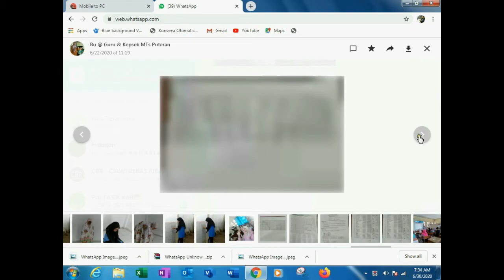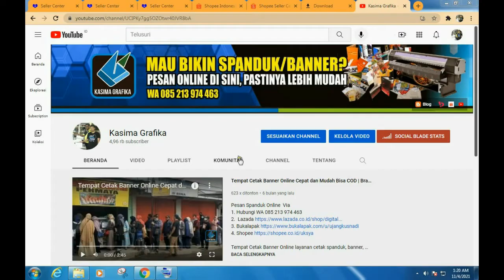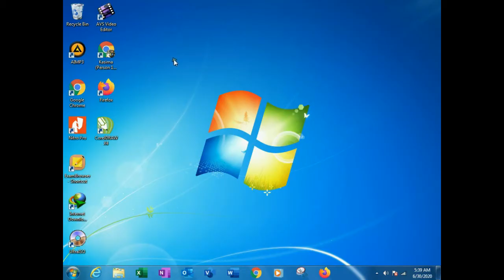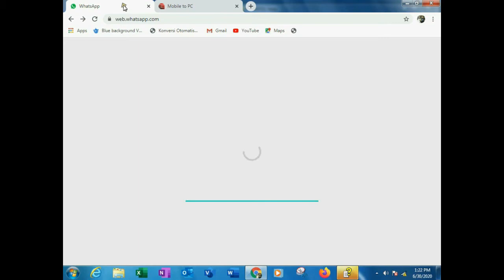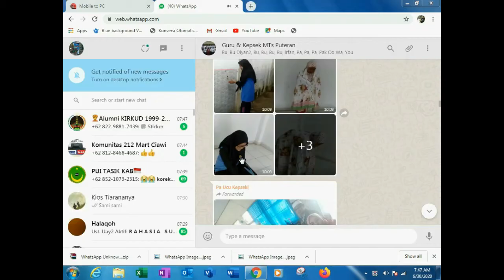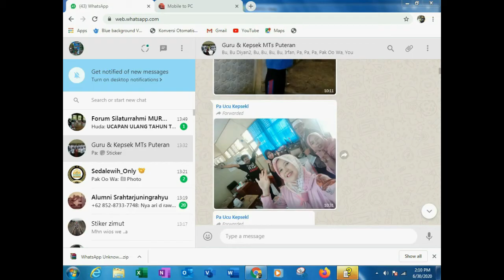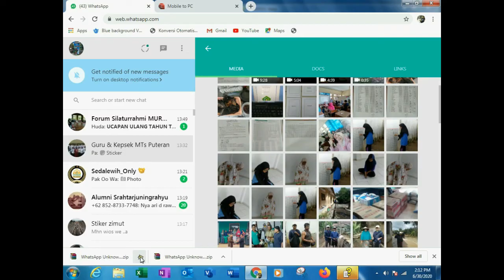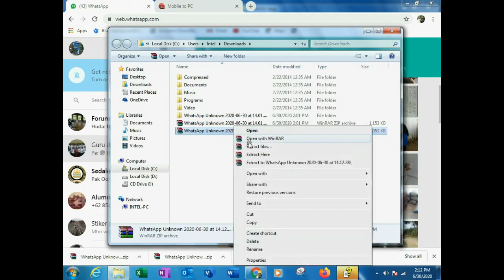Cara Download Foto yang Banyak di Wa Secara Bersamaan di Laptop Cukup 1 Klik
Tutorial cara download wa di laptop ini hanya reupload dari video sebelumnya yang berdasarkan komentar-komentar ada masalah di audio sehingga kurang jelas di dengar. Oleh karena itu saya reupload tutorial cara download foto yang banyak di WA secara bersamaan dengan editing audio yang lebih jelas.

Oleh karena itu saya harapkan video ini bisa melengkapi dan memperjelas tutorial cara download foto yang banyak di wa ke laptop sekaligus.

Halo sobat  semuanya chanel ini merupakan tempat berbagi banner template desain grafis format corel draw atau template cdr seperti banner design contoh banner, contoh spanduk, bakcdrop,  yang saya bagikan secara gratis dan desainnya bisa didownload atau cdr file free download design dan channel ini juga berisi tutorial belajar desain grafis dengan menggunakan aplikasi coreldraw serta tempat berbagi berbagai macam tutorial sekitar dunia teknologi, dunia pendidikan dan lain-lain.

Kami juga sharing informasi sekitar dunia usaha percetakan seperti percetakan digital printing, percetakan offset, percetakan undangan pernikahan. percetakan yasin dan lain-lain.  Semoga channel ini bermanfaat

Pesan Spanduk Online  Via
1. Hubungi WA 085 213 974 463